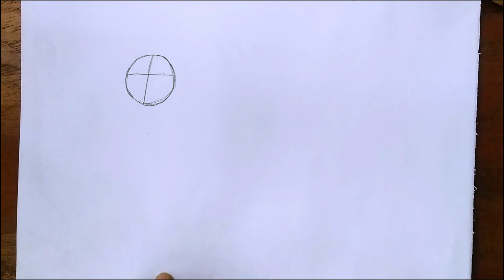How to Draw a Cow | Cow Drawing Easy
Take love
Be safe Be happy
Bye